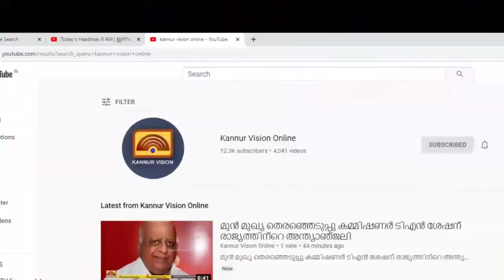തളിപ്പറമ്പ് കരിമ്പത്ത് പൂരാഘോഷത്തിന് വീടുതോറുമെത്തി അനുഗ്രഹം ചൊരിഞ്ഞ് ഭഗവതി എഴുന്നള്ളത്ത്